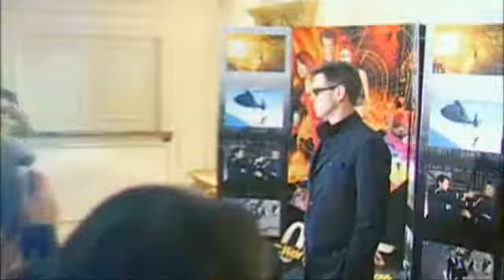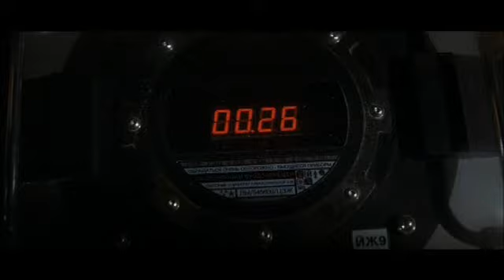Hong Kong Press Conference With Pierce Brosnan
Non-Profit. Property Of Metrogoldwyn Mayer Inc. And Viacom International. Copyrights Belong To Them.